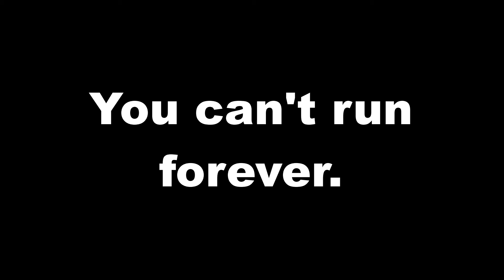Mr. Incredible Coming.